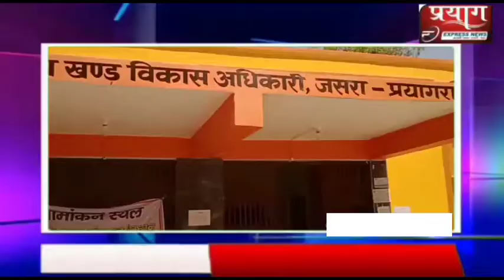अलग-अलग अंदाज में ब्लॉक मुख्यालय नामांकन करने पहुंचे प्रत्याशी